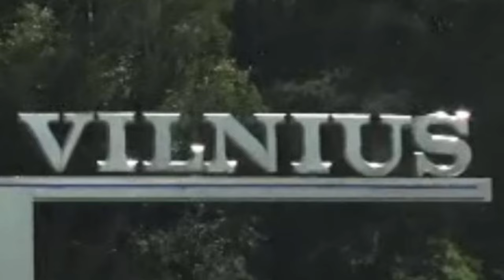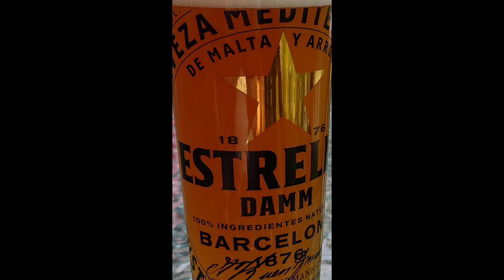In Vilinius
Geocaching KoerniDD

In meinem diesjährigen Urlaub machte ich halt in Vilnius/Litauen,
hier die Bilder

Bilder
Erbsen
Von Renee Comet (photographer) AV Number: AV-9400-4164 - National Cancer Institute Gemeinfrei,

KoerniDD 2024